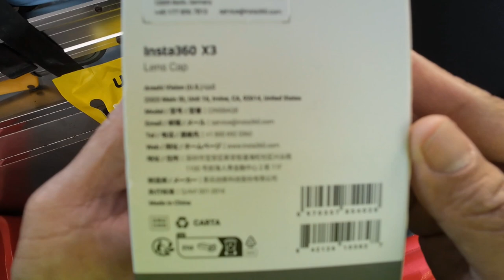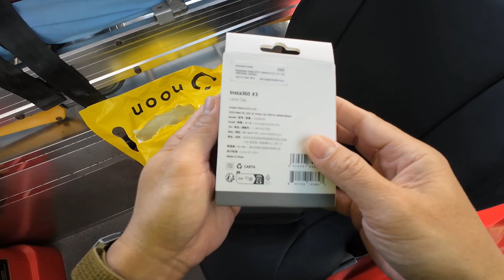Rubber Lens Cap / unboxing